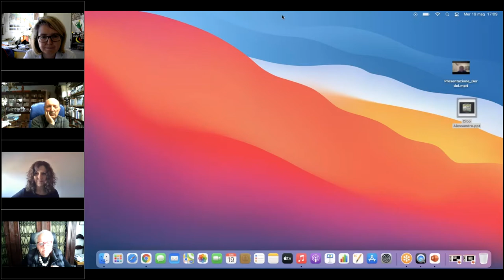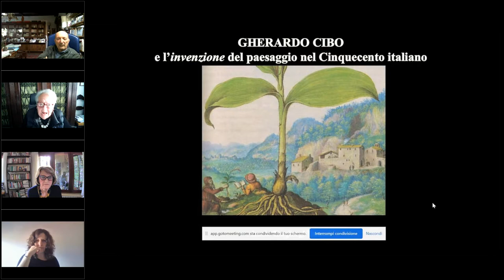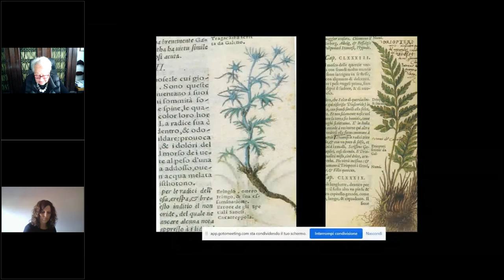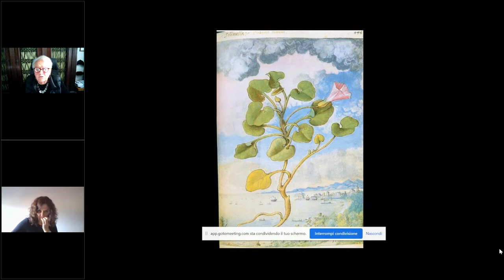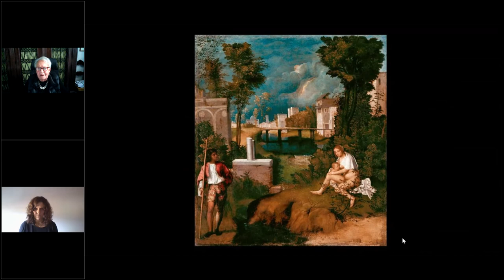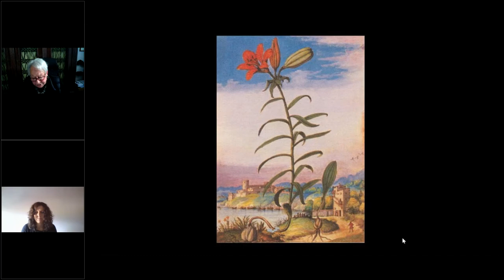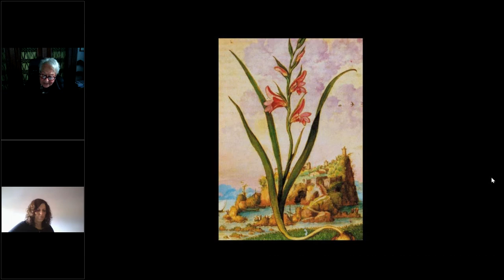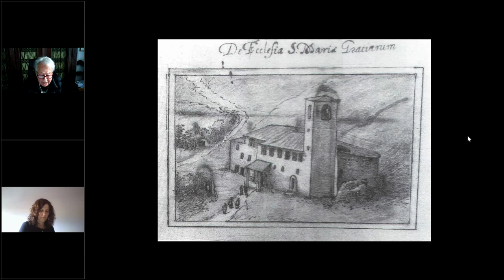Orto Botanico: Gherardo Cibo dilettante di botanica e pittore di "paesi"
La Prof.ssa Lucia Tomasi Tongiorgi illustra i risultati della ricerca su Gherardo Cibo, botanico e artista che rappresenta le piante contestualizzandole nei paesaggi dell'Umbria e delle Marche. Conferenza organizzata dall'Orto Botanico-Erbario, Sistema Museale di Ateneo, in collaborazione con il Garden Club di Ferrara.